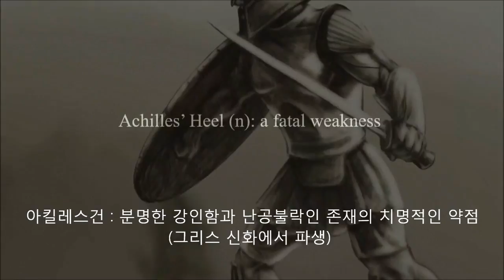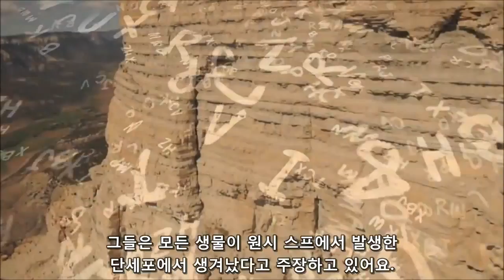Testimony - Evolution's Achilles' Heels, a fatal weakness from Official Trailer (한글)